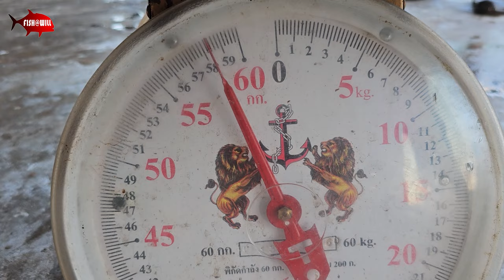Andaman Sea - Big Yellowfin Tunas!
Boat : Flying Fish
Manager : Kit Ranong

My friend got a 58.2kg YFT and I got my personal best of 30kg YFT after I borrowed his lucky GOLDEN Jigging Master + Hearty Rise set up!  Shout out to Eddie here!